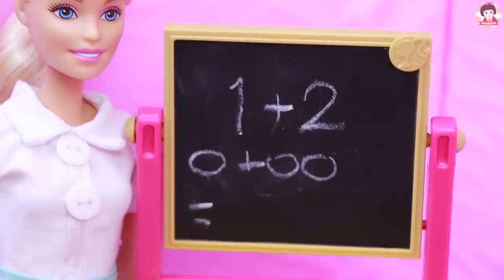รีวิวของเล่นเครื่องครัว ของเล่นแกะกล่องใหม่ แกะรีวิวเครื่องครัว Kitchen Toy Playset